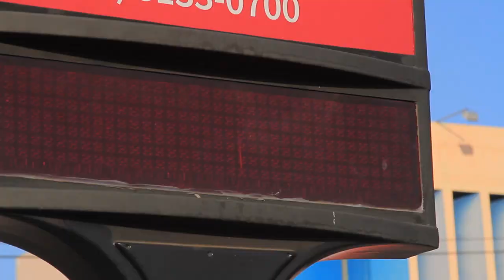VT B R O BRO TERESINA